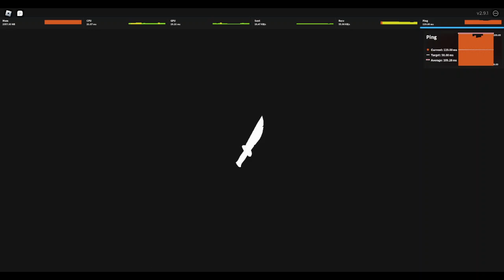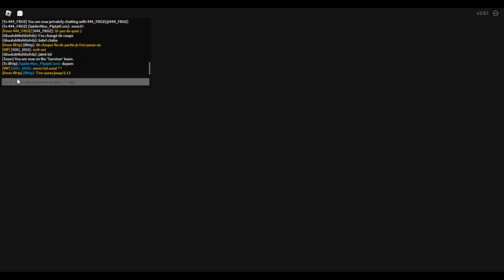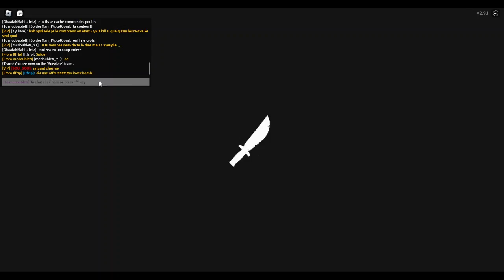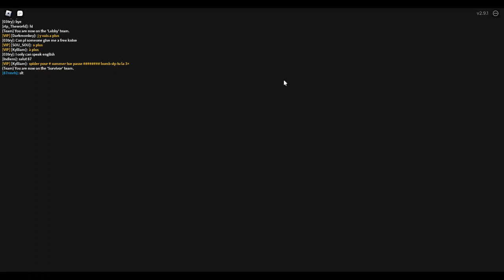DU SURVIVE THE KILLER ! EPISODE 556